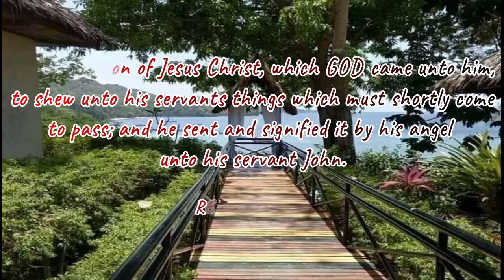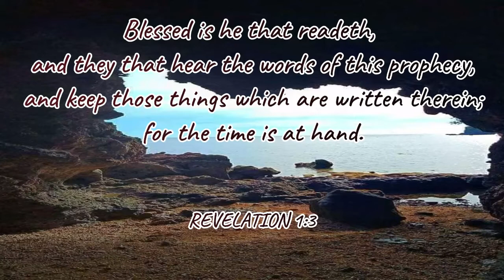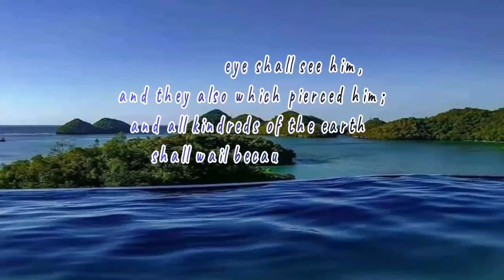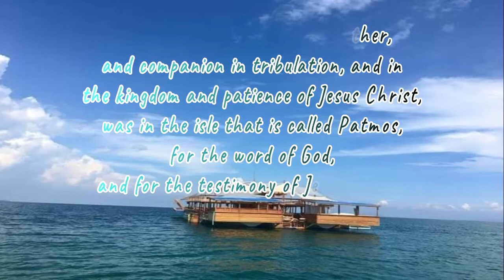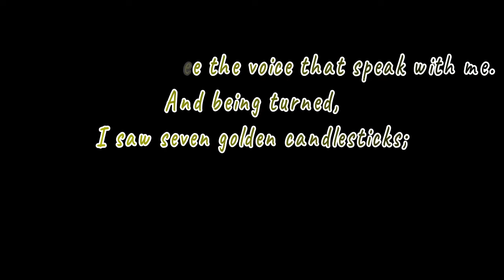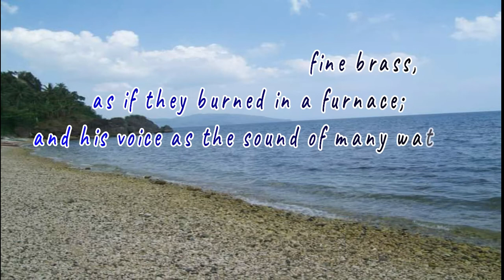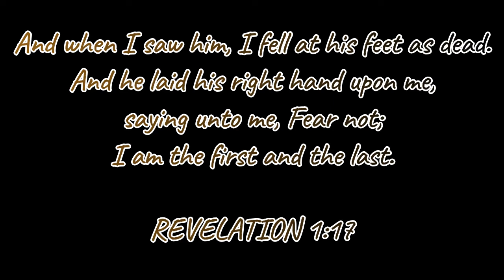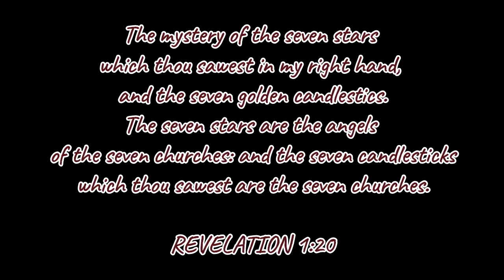BIBLE VERSES | REVELATION CHAPTER ONE | HEALING MUSIC | NyleeCT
Bible Verses which include relaxing music that will help release anxiety, stress, depression and give some relief from negative feelings.

some of photos are not mine credits to owner